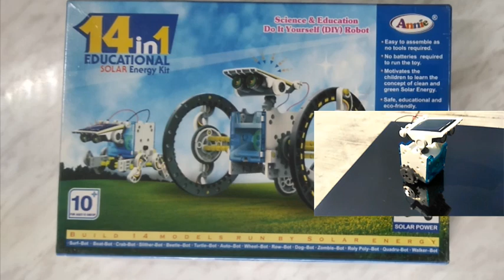Solar powered Robots - Part 1 (Head and Body)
Let us learn how to assemble the Head and Body of the Solar powered Robot. Recommended age group 10 years and above. Adult supervision needed.